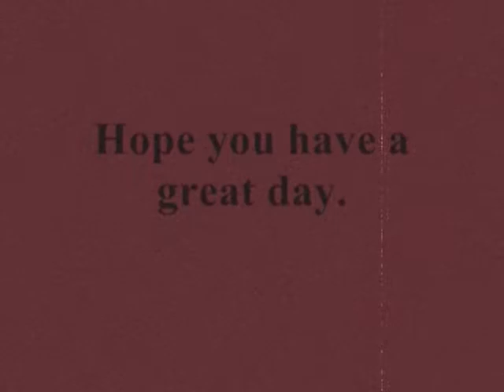country store 2010_0001.wmv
i found a photo of a old country story Ridgeway Grocery Pa. and i just had to paint it . I think it turned out ok ... let me know if you like it .